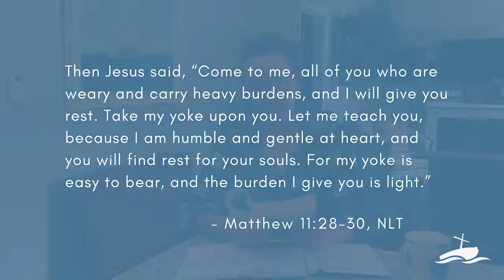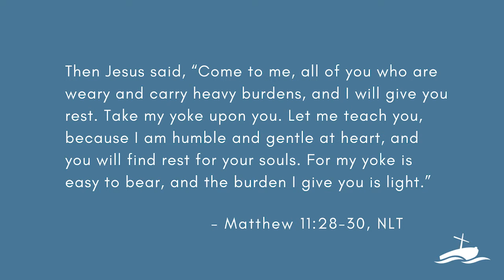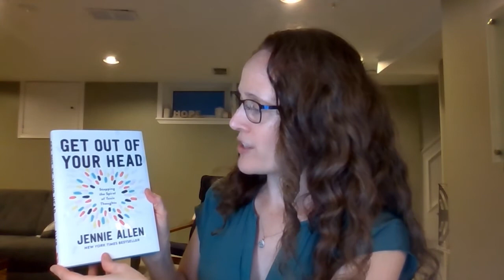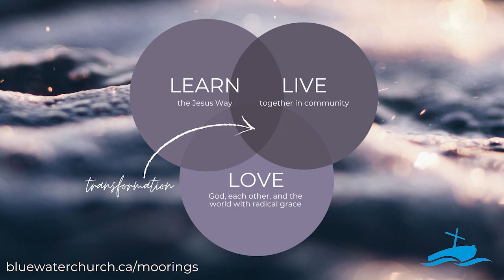August 8 | Summer of Slow (Part 6): Space for Self-Acceptance with Fiona Miles | Bluewater Church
In this week 6 of our “Summer of Slow” teaching series, we welcome Fiona Miles, RP, MDiv, to share practical tips on extending ourselves the same unconditional love and acceptance that Jesus offers us.

"Jesus We Love You" words and music by Hannah McClure, Kalley Heiligenthal, Paul McClure
Used with permission. CCLI Licence #5043285